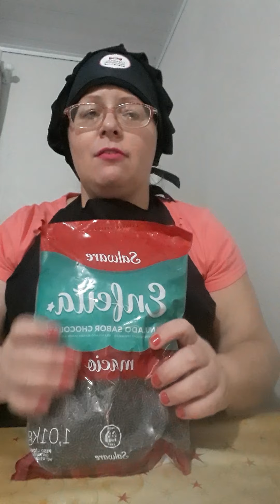SÉRIE INGREDIENTES DAS TRUFAS 3 SINARA TRUFAS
Alguns produtos que usamos nas trufas.